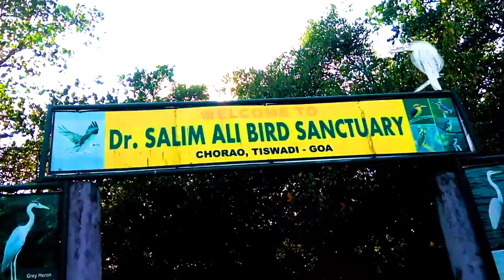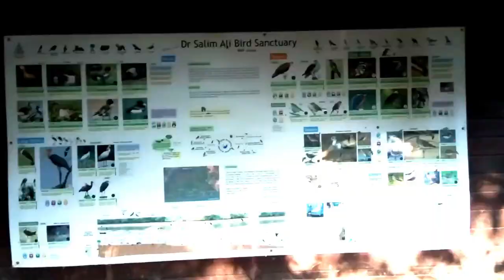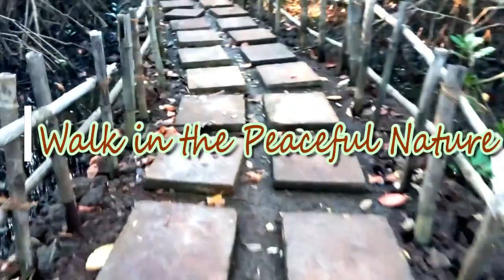Dr. Salim Ali Bird Sanctuary Chorao Island ||Goa|| VLOG 2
INTRODUCTION

Salim Ali Bird Sanctuary is an estuarine mangrove habitat, which is declared as the bird sanctuary, and located on western tip of the Island of Chorão along the Mandovi River, Goa, in India. The sanctuary is named after Salim Ali, the eminent Indian ornithologist.

The sanctuary and island are accessed by a ferry service running between Ribander and Chorão.

The sanctuary has a paved walk that runs between mangroves of Rhizophora mucronata, Avicennia officinalis and other species.

The size of the sanctuary is 178 ha (440 acres). The area is covered by low mangrove forest.

Several species of birds have been recorded and the common species include the striated heron and western reef heron. Other species that have been recorded include the little bittern, black bittern, red knot, jack snipe and pied avocet (on transient sandbanks).

 The sanctuary is also host to mudskippers, fiddler crabs and other mangrove habitat specialists. A species of crustacean Teleotanais indianis was described based on specimens obtained in the sanctuary.